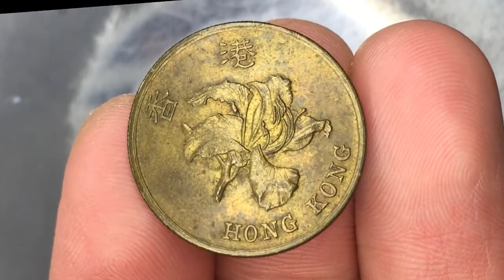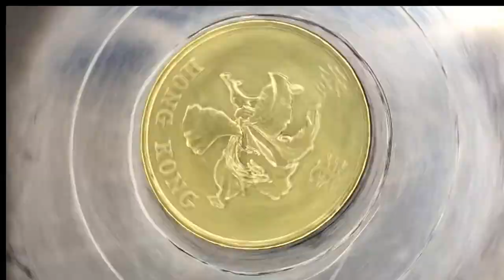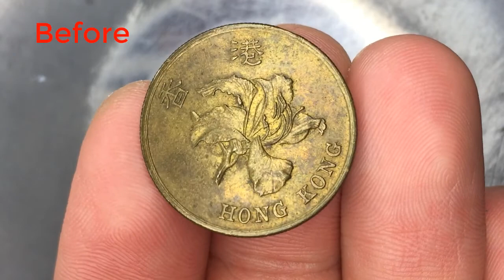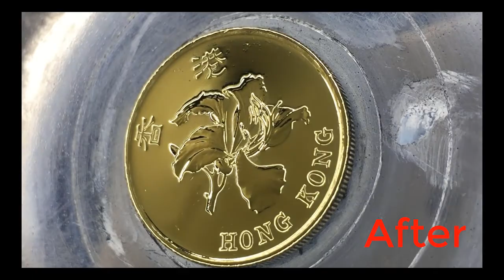香 港 伍 毫 抛光 コイン 磨き hong kong coin polishing xu cổ hồng kông mài bóng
Thành phần : Thép mạ đồng thau
Cân nặng : 4,86 g
Đường kính : 22,5 mm
Độ dày : 1,81 mm